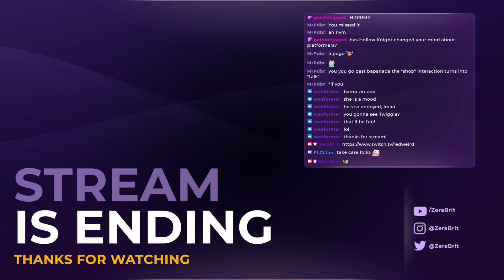More Hollow Knight! | Day 5